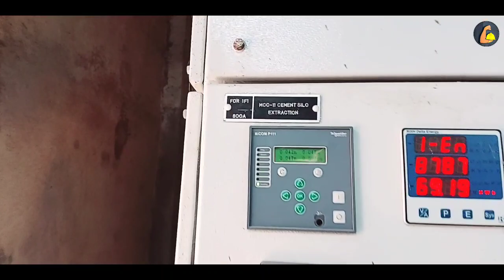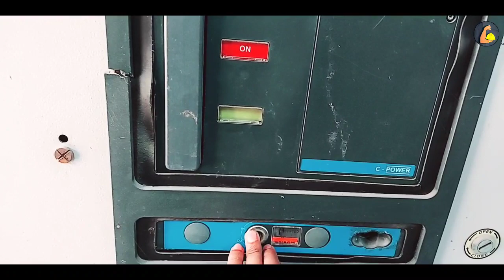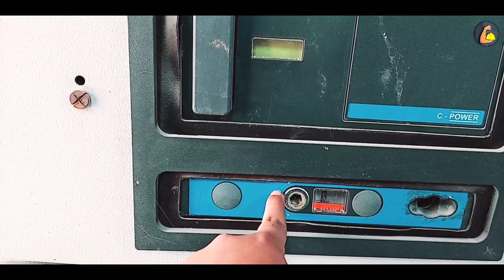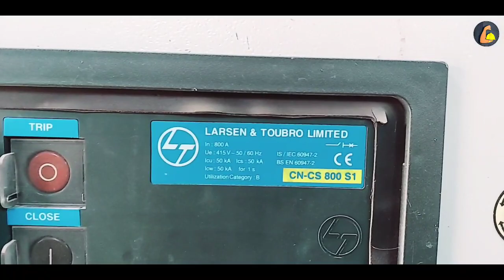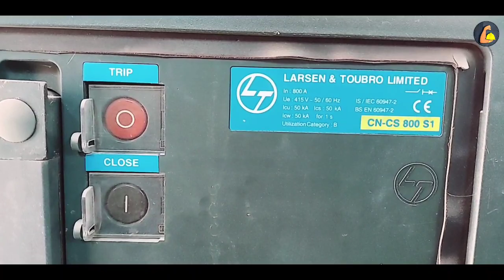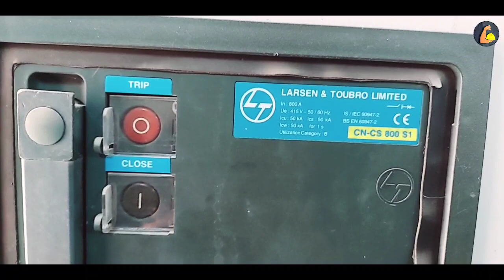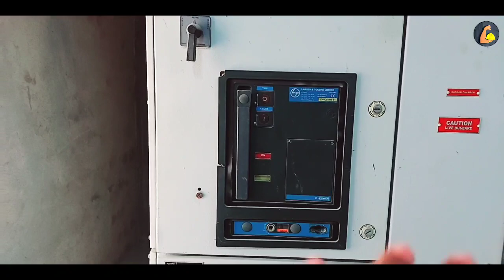🔰ACB - Air Circuit Breaker Explanation | ACB Name Plate Details Explain | In,Ue,Icu,Ics,Icw...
Air circuit breaker is a circuit breaker for
the purpose of protecting low voltage
circuit mainly for energizing and cutting
off high current. It is used as the master of
a factory and building, and as a main
circuit breaker of a ship, and it is possible
to attach various accessories according to
the purpose

what is acb
acb full form
air circuit breakers
Circuit breaker type
Vcb
acb working principle
air circuit breaker working principle
air circuit breaker wiring
acb kya hain
acb name plate details in hindi
electrical video
mcc panel
pcc panel
ht panel
lt panel
pcc panel working
mcc panel working
air circuit diagram
air circuit breaker control wiring
air circuit breakers power wiring
How does a air circuit breaker work?
What is difference VCB &ACB?
What is the advantage of air circuit breaker?
What is the difference between ACB & MCCB?
What are the 2 types of circuit breakers?
Why is ACB not closing?
What is ACB safety?
Which type of air is used in air circuit breaker?
Why shunt is usedin ACB?
What are the main parts ofACB?
What are the relays in ACB?
Why we use ACB instead of MCCB?
How many parts are in ACB?
Which motor used in ACB breaker?
Why is it called an air circuit breaker?